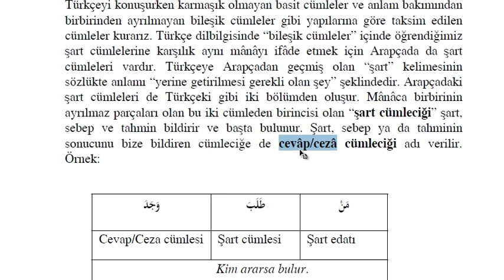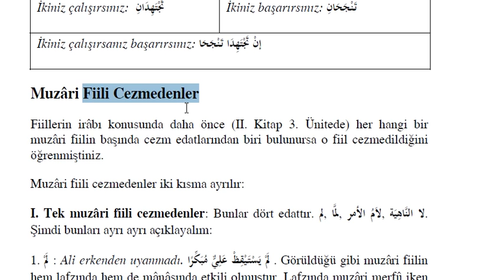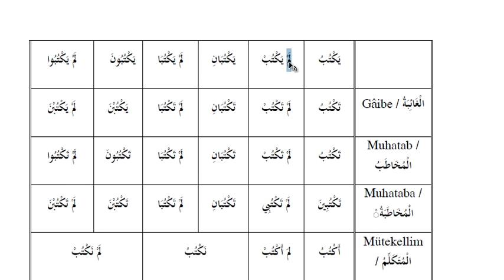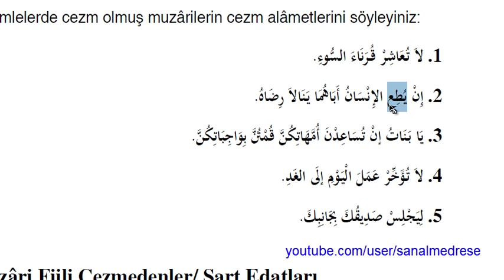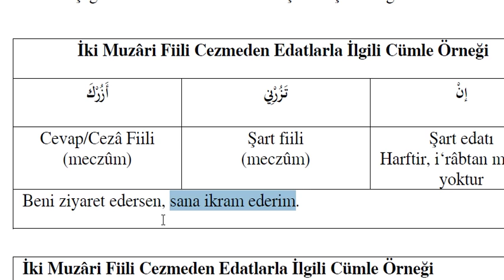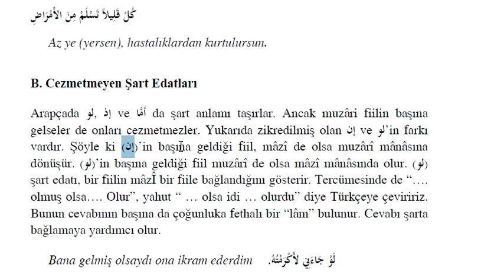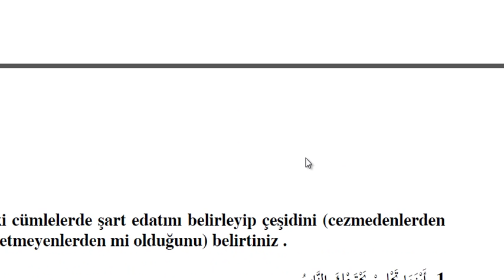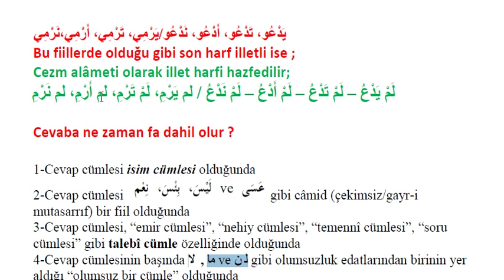AÖF-İlahiyat Arapça 4-Ünite 5 | Şart Edatları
Şart Edatları ve Cevaba “Fâ” Harfinin Gelmesi

Fiili muzariyi cezm eden edatlar.
İki fiil cezm edenler.
Fiili muzariyi cezm etmeyen edatlar.
-Notlar-

ARAPÇA KELİMELER (5. ÜNİTE)
EŞ ANLAMLI KELİMELER
1.بَنِينَ / أَبْنَاءُ (oğullar)
2.أَبٌ / وَالِدٌ (baba)
3.لاَمَ / عَتَبَ (ayıpladı, kınadı)
4.وَعَظَ / نَصَحَ (nasihat etti)
5.تُدْرِكُ / حَصَلَ عَلَى (elde etti)
6.نَفْعٌ / مَنْفَعَةٌ (fayda)
7.تَمَسَّكُ / اِلْتَزَمَ (sarıldı, sıkıca tuttu)
8.أَمْسَكَ عَنْ / اِجْتَنَبَ (kaçıncı)
9.تَلَفٌ / اهَلاَكُ (yok olmak)
10.نَوَاحٌ / جِهَاتٌ (taraf)

1.(iyilik) خَيْرٌ X شَرٌّ (kötülük)
2.(yaşlı) مُسِّنٌ X شَابٌّ (genç)
3.(oğullar) بَنِينَ X بَنَاتٌ (kızlar)
4.(oğullarım)   بَنِيَّ يَا X يَابَنَاتِي (kızlarım)
5.(dostlar) إِخْوَانٌ X أَعْدَاءُ (düşmanlar)
6.(zararlı) خَاسِرٌ X رابِحٌ (karlı)
7.(kaçırdı) فَاتٌ X نَالٌ (elde etti)
8.(düzeltti) أَصْلَحَ X أَفْسَدَ (bozdu)
9.(ezberledi) حَفِظَ X نَسِيَ (unuttu)
10.(meslek, iş) مِهْنَةٌ X عَطَالَةٌ (işsizlik)

TEKİL _ ÇOĞUL
1.اِبْنٌ ج بَنِينَ (oğul)
2.نَاحِيَةٌ ج نَوَاحٌ (taraf)
3.أَمْرٌ ج أُمُورٌ (emir)
4.نَفْسٌ ج أَنْفُسٌ (can, canlı)
5.اَخٌ ج إِخْوَانٌ (kız kardeş)
6.وَجْهٌ ج وُجُوهٌ (yüz)
7.حَادِثَةٌ ج حَوَادِسٌ (olay)
8.مَاءٌ ج مِيَاهٌ (su)
9.حِرْفَةٌ ج حِرَفٌ  (meslek)
10.شَيْخٌ ج شُيُوخٌ (ihtiyar adam, reis, şef)
11.مَالٌ ج أَمْوَالٌ (para, servet, mal,)
12.رِزْقٌ ج أَرْزَاقٌ (rızık)
13.نَصِيحَةٌ ج نَصَائِحٌ (nasihat)
14.شَيْءٌ ج أَشْيَاءُ (şey)
15.مَنْزِلٌ ج مَنَازِيلٌ (ev)
16.فَقِيرٌ ج فُقَارَءُ (fakir)
17.أَهْلٌ ج آهَالٌ (aile)
18.السُّدُّ ج سُدُودٌ (baraj)
19.حَالٌ ج اَحْوَالٌ (durum, hal)
(Alıntıdır.)

Arapça dersleri